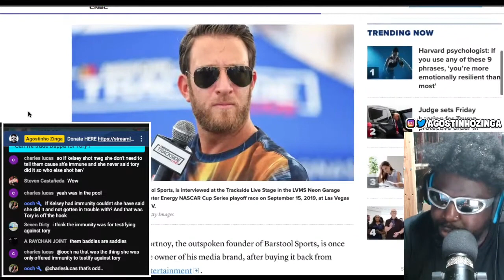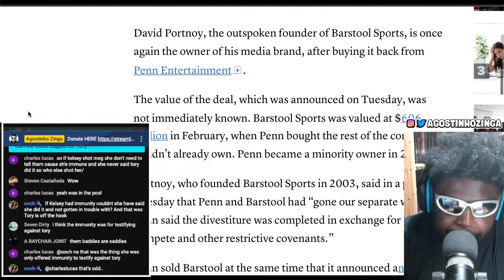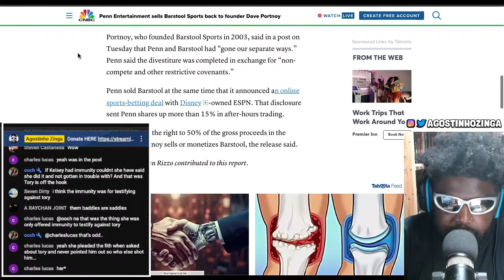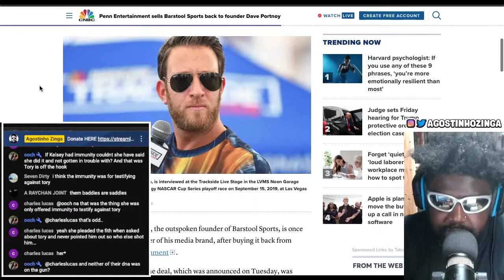DAVE PORTNOY BUYS BARSTOOL SPORTS BACK FROM PENN ENTERTAINMENT